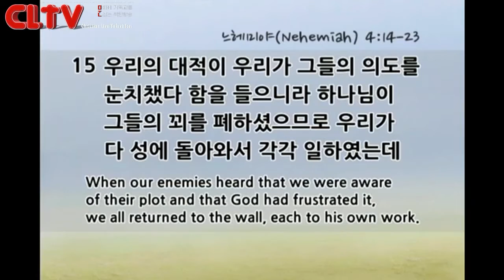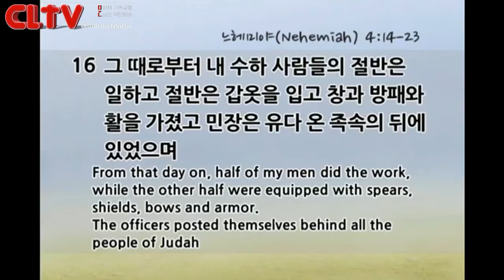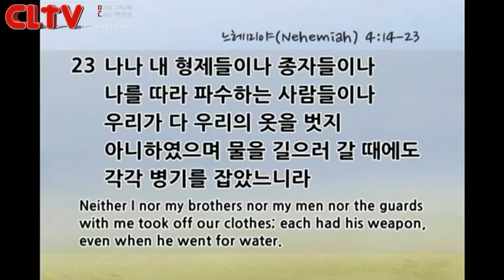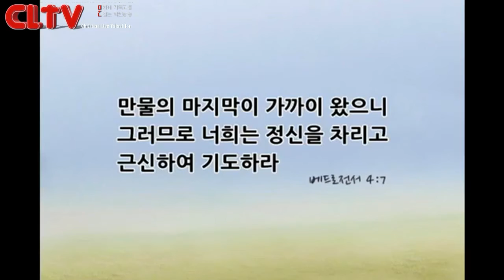CLTV파워메시지_2015.9.20_느헤미야 (6회) 할렐루야교회(김승욱 목사)_'교회를 살리소서, 우리를 살리소서'